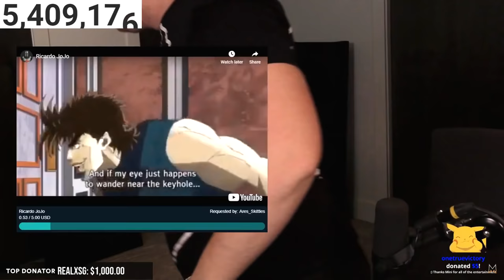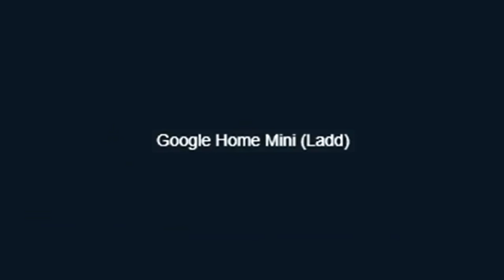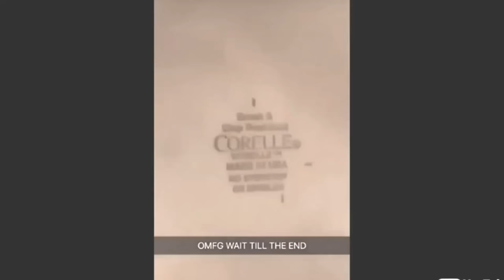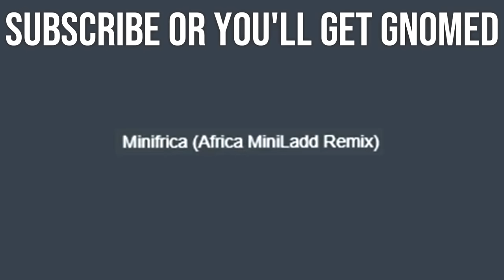Best Of Mini Ladds MEME STREAM Compilation #6